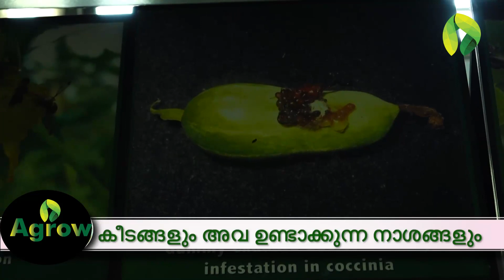കീടങ്ങളെ തുരത്താൻ കുഞ്ഞു വിദ്യകൾ tricks to get rid of pests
രോഗം പരത്തുന്ന, നാശം വരുത്തുന്ന അല്ലെങ്കിൽ ശല്യപ്പെടുത്തുന്ന ഏതൊരു ജീവിയുമാണ് കീടങ്ങൾ. കീടങ്ങളുടെ ചില ഉദാഹരണങ്ങൾ കൊതുകുകൾ, എലികൾ, കളകൾ എന്നിവയാണ്. എല്ലാ പ്രാണികളും കീടങ്ങളല്ല. പലതരം പ്രാണികൾ മറ്റ് പ്രാണികളെ ഭക്ഷിക്കുകയും പ്രയോജനകരമായ ഇനങ്ങളാണ്. A pest is any organism that spreads disease, causes destruction or is otherwise a nuisance. Some examples of pests are mosquitoes, rodents, and weeds. Not all insects are pests. Many different kinds of insects eat other insects and are beneficial species.